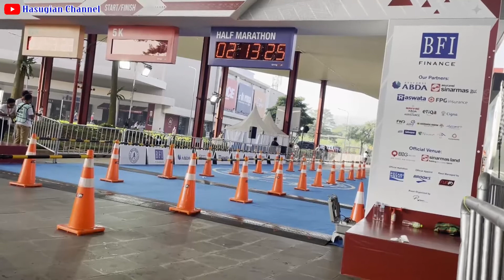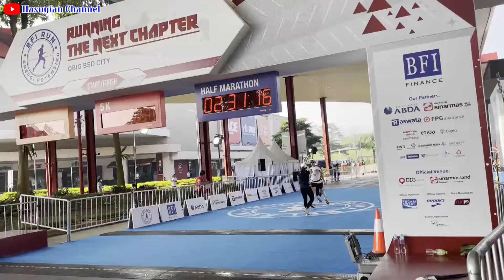BFI Run 2022 - Half Marathon Finisher durasi 02:09:25 sd 02:35:46 - part 4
Andakah salah satunya yang berhasil terekam di video ini?
BFI Run 2022 - Half Marathon Finisher (02:09:25 sd 02:35:46)  -  part 4
untuk finisher durasi yang lebih lama  akan di upload pada part terakhir Finisher HM 20 menit menjelang COT.